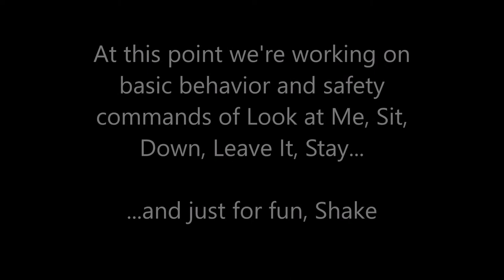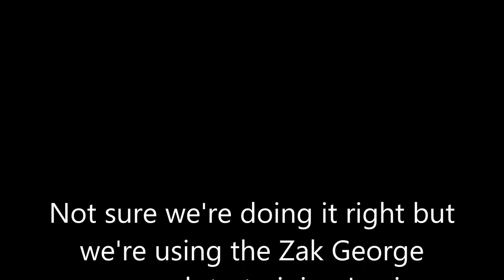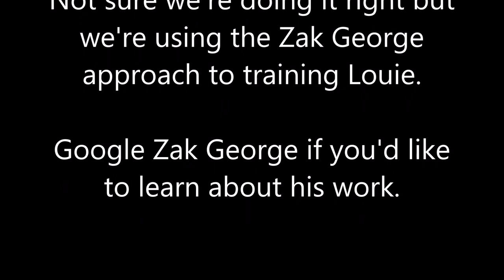Louie Goes to School (12 Weeks)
An early look at Louie's work at 12 weeks...with a focus on the basics of Come, Sit, Stay, Look at Me, Down and just for fun Shake.